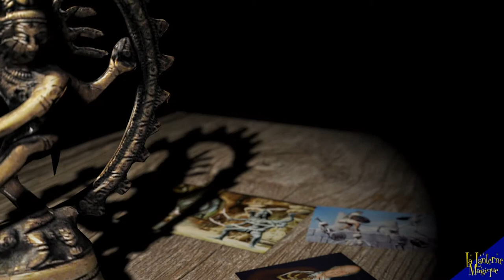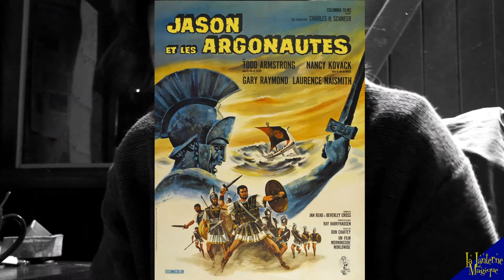La Lanterne Magique 1 - Pierre Guiraud/Pierrot le Zygo - Ray Harryhausen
Bonjour, mon nom est Christophe Sola et je vous présente le premier numéro de mon vlog : La Lanterne Magique. Un vlog (contraction de vidéo blog) c'est un petit film dans lequel je vous parle de mes rencontres ici, dans le sud de la France, autour du lac du Salagou. Je vous y parle également de ma passion, le cinéma d'animation en volume (stop-motion en anglais). Vous pourrez me retrouver une fois par semaine sur salagou.tv.